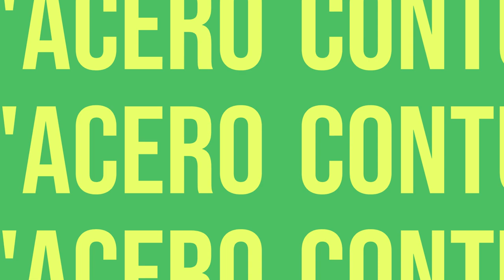Intro per i video de L'Acero Contuso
Nuova sotto-intro per i video de L'acero contuso, il mio blog di giardinaggio.

Rilasciato sotto licenza Creative Commons 4.0 (BY-NC-SA).